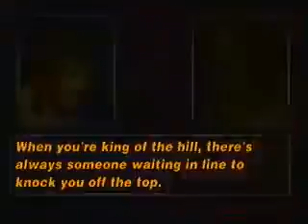Coos' House HD Remix 10/6/2010 pt. 9